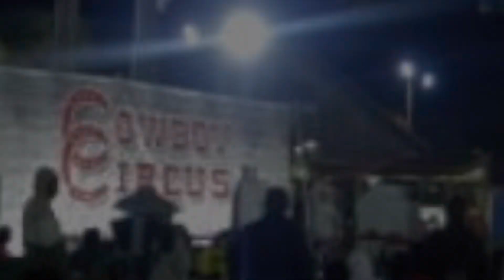youtubevideo01 south florida fair and friends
helo i like making videos